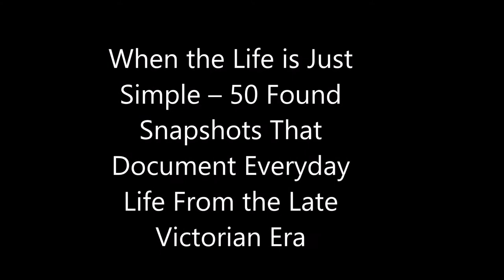When the Life is Just Simple – 50 Found Snapshots That Document Everyday Life From the Late Victoria